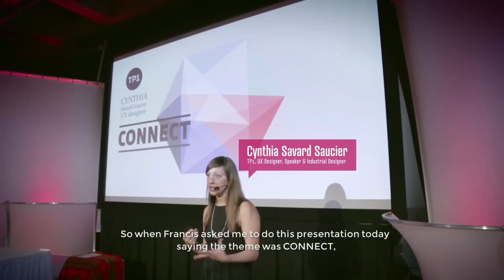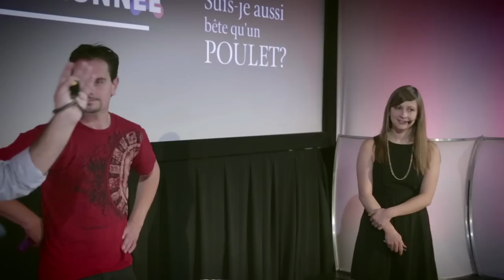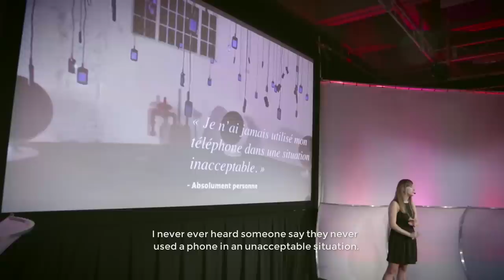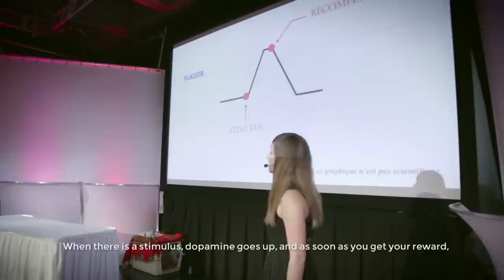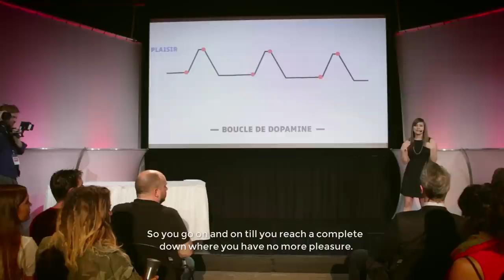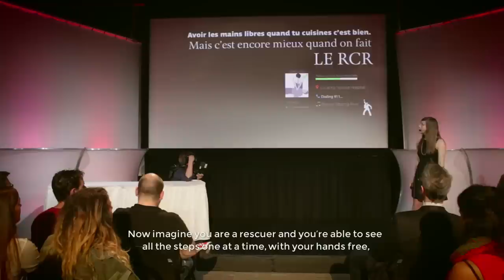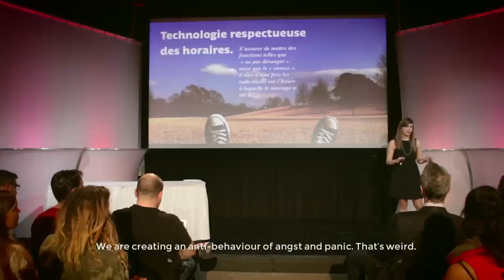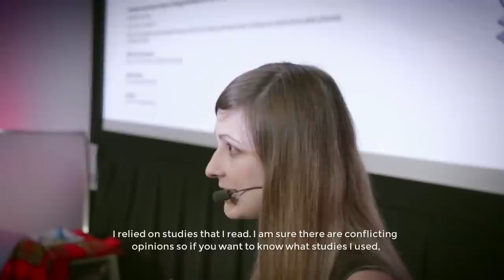Cynthia Savard Saucier: CONNECT: Suis-je aussi bête qu'un poulet?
Cynthia Savard Saucier at CreativeMornings Montréal.